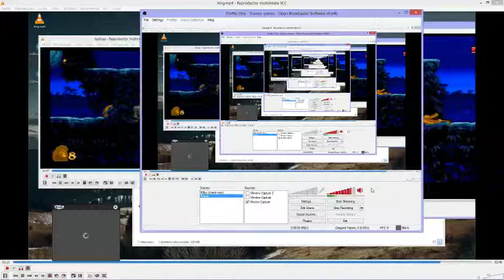Exhaust jaguarundi vs RNG